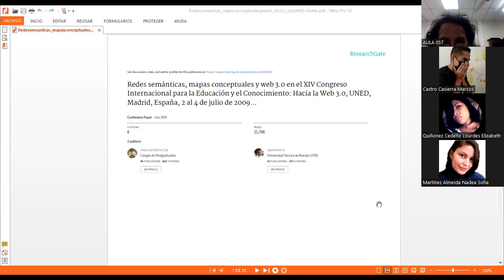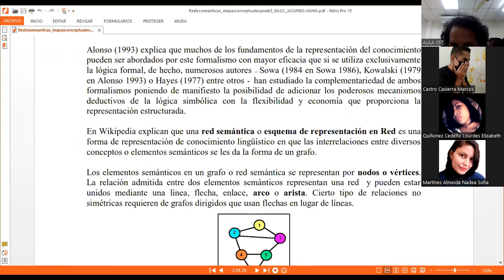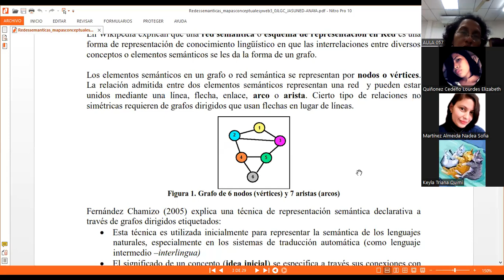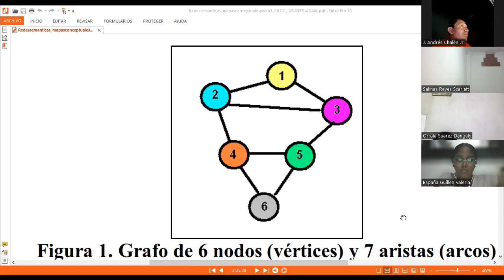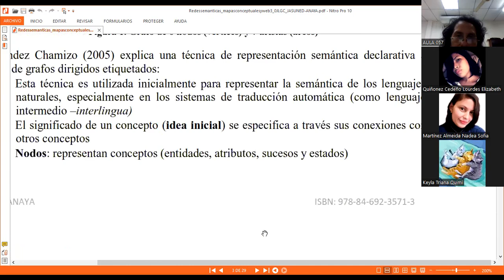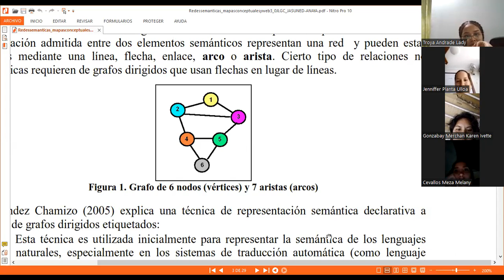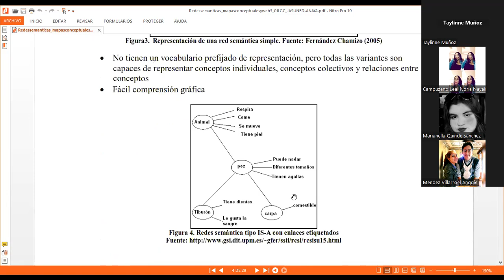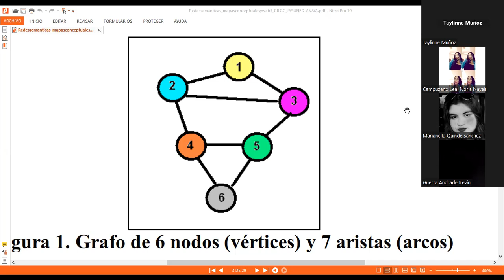DIDACTICAQUIMICA AULA 017 MAYO 17 DEL 2024 - Grafos